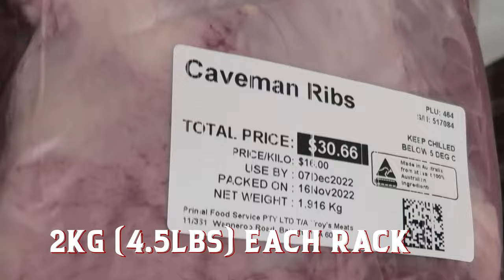Unleashing your inner CAVEMAN with these GIANT beef ribs!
Got a burning desire to regress back to caveman days? Times were simple, and conversation was all "ooh, OH, ahhh, beef, RIBS!"

Well call us the time machine baby, as we transport these HUGE dinosaur sized "caveman ribs" from smoker to plate.

This cut of beef ribs is from the belly 'Plate'  portion of the cow. They resemble comically large beef spare ribs. Prepared right, these will feed even the most ravenous of hunter gatherers.